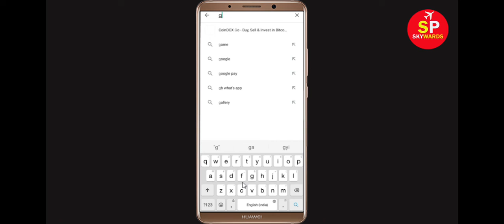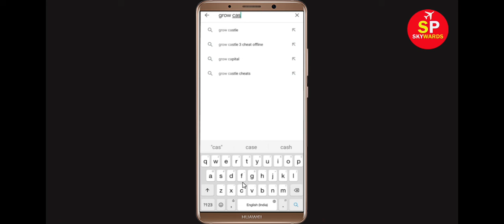How To Fix Grow Castle App Keeps Crashing Problem Android & Ios - Grow Castle App Crash Issue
Hello Friends today, In this Tutorial, i will show you how to fix How To Fix Grow Castle App Keeps Crashing Problem Android & Ios - Grow Castle App Crash Issue. If you are facing same problem in your android mobile phone then it will help you to get rid of this issue.